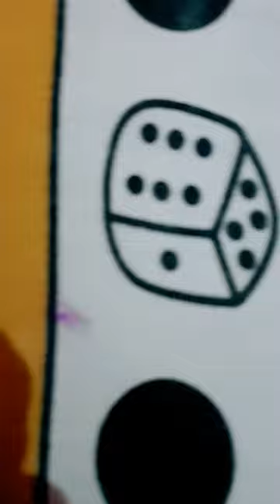rail gadiya chalawela balamua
trains
train
news
tractor
mini farmer
mini tractor
diy tractor
machine
water pump
beamng drive
how to make
funny
jcb tractor
keepvillla
hrithik adhikary
petrol pump
mini creative
sun farming
diy farming
haiphong mini tractor
hp mini
bangla
fun
shorts
drive a train
beamng
science projects
beamng drive mod
train crashes
train accidents
brawl stars shorts
brawl stars
code ap
diy
keepvilla
sunfarming
mini water pump
tractor motor
short line railroads
norfolk southern main line trains
unusual trains
dangerous trains
weird railroad crossings
fast freight trains
huge trains
massive freight trains
america railways
unites states trains
railway shunting
train with dpu
worlds longest trains
trains passing
ns
choo choo charles
current events
horns
lego
jangbricks
jang
transit
transport
comeng
x'trapolis
whistle
why
railway industrial spurs
train stations
coal trains
trains near columbus
columbus ohio trains
csx trains
marion ohio trains
railroad diamonds
special trains
ohio train videos
jason asselin youtube
train cars rocking
els railroad
train videos
train horns
loud horn
rural crossing
harmonic
train horn
freight train
railroad crossing
jason asselin
congress
lego city
news commentary
news analysis
opinion
headlines
latest news
top news
conservative news
breaking news
new jang city
politics
newsmax
hormozi
business
make money
make more money
abundance
wealth
inspirational video
motivational video
marisa peer anxiety
marisa peer healing
motivation
inspiration
self development
self improvement
self help
marisa peer speech
marisa peer interview
mindvalley
mind valley marisa peer
mind valley talks
personal development
marisa peer i am enough
rtt hypnotherapy
marisa peer
marisa peer hypnosis
hypnotherapist
hypnosis
jai sadguru
daily vlog
rr
jang city
heritage locomotives
jang lego city
train working hard on steep grade
trains on steep hills
reading lines
trains in kentucky
crescent springs kentucky trains
rare trains
layout
diorama
streets
buildings
moc
custom
model
railroad
truck accidents
truck accident
car crashes
car crash
branch line railroads
dancing cars
ideas
diy video cow shed
making mini pump
craft idea for cow shed
how to make cow house
how to make cow shed
small farm science project
trailers
cranes
toy cars
excavators
plough machine
tractor machine
diesel engine
the arnold strongman classic
the arnold
arnold training secrets
arnold workout
arnold schwarzenegger fitness tips
arnold schwarzenegger workout plan
arnold schwarzenegger motivational speech
arnold schwarzenegger motivational video
arnold
arnold schwarzenegger workout
arnold schwarzenegger
train like a celebrity men's health
train like a celebrity
men's health train like
mens health
men's health
diy mini excavator
tractor fell into deep hole
train vs tractor
mini crossroads construction
mini road construction
mini asphalt road
da mini diy tractor
sano creator
trolley loading
dancing car
car drop off cliff
bus crashes
beamng.drive
tractor diesel
high speed crash
luv dhakre
love dhakrey
luv dhakrey
love dhakre
use code ap
ap bs
bs
brawlstars
brawl stars iq
timon brawl stars
brawl stars glitch
best tik tok brawl stars
brawl stars best
brawl stars wins
brawl stars fails
brawl stars tik tok montage
beamng mod
mr ap
ap
ap brawl stars
mr ap gaming
beamng.drive mod
trains never cry
moe sargi exploring
exploring the haunted abandoned
terrifying
toy train house where a lonely old man was murdered
exploring the haunted abandoned toy train house
exploring the haunted abandoned toy train house where a lonely old man was murdered ( terrifying)
dirt star pranks
ghost
slender man
3 am challenge
ouija board
haunted house
overnight challenge
one man hide and seek
24 hour challenge
moesargi
moe sargi
mosargi
entertainment
vlogs
family friendly
musical
story
ijustwannahavefunn
ijustwannahavefun
part 2
devil's train
animation
animatic
the polar express
hot chocolate
ben drowned
zelgo
creepypasta
akasaka tokyo japan
where to stay in tokyo
family mart in japan
fastest train in the world
fastest train in japan
shinkansen train in japan
nozami bullet train osaka to tokyo
first time taking a bullet train in japan
first bullet train experience in japan
bullet train japan
train from osaka to tokyo
tokyo japan
first time to osaka
osaka japan
first time to japan
japan
broken rails
trains vs wide trailway
trains vs wide rails
train crash test
train never cry
train & train crashes
train crash
train vs
trains vs
experiment
high speed train jump